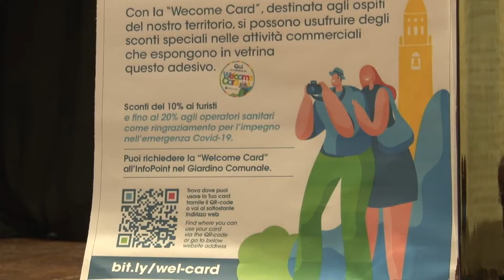Città Sant'Angelo punta sulla cultura: ecco il calendario estivo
Presentato questa mattina il calendario dell'estate angolana. Tanti eventi culturali per rilanciare uno dei borghi più belli d'Italia.